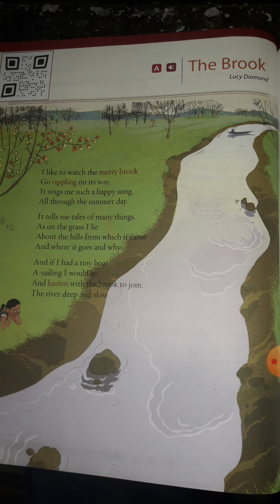Class - 3, Gulmohar Language for Life, The Brook